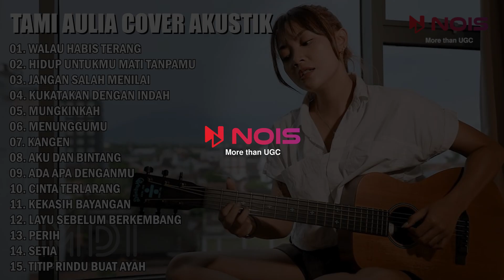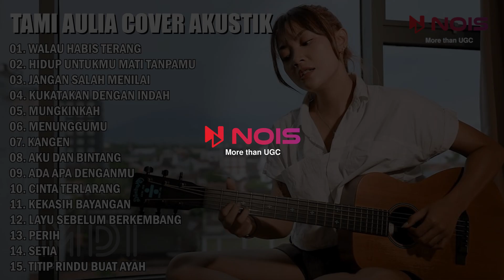Tami Aulia - Walau Habis Terang (NOAH) Full Album Cover Akustik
00:00:00 Walau Habis Terang
00:05:03 Hidup Untukmu Mati Tanpamu
00:09:46 Jangan Salah Menilai
00:15:02 Kukatakan Dengan Indah
00:20:02 Mungkinkah
00:26:24 Menunggumu
00:30:14 Kangen
00:35:29 Aku Dan Bintang
00:39:07 Ada Apa Denganmu
00:42:59 Cinta Terlarang
00:47:41 Kekasih Bayangan
00:53:25 Layu Sebelum Berkembang
00:57:40 Perih
01:01:44 Setia
01:05:09 Titip Rindu Buat Ayah